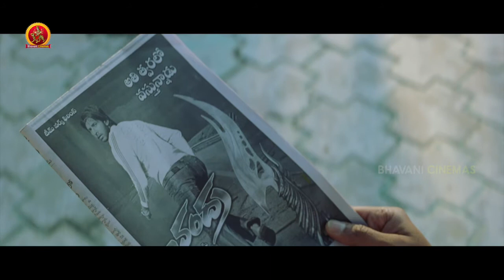ఎవడి సినిమా ఎవడు తీశాడు | Oka V Chitram Movie Scenes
Watch Oka V Chitram Movie Scenes.

Starring: Aadi Pinisetty, Madhu Shalini, Poonam Kaur, Vamshi Krishna, Raghu Babu, Krishna Bhagavaan, Telangana Shakuntala, Srinivasa Reddy and others.
Direction: Teja
Producer: Dasari Narayana Rao